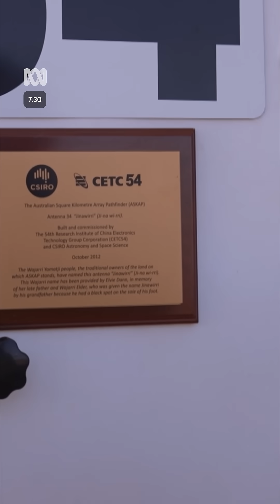This giant telescope is connecting culture to the outback and the universe | 7.30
Deep in the Australian outback, one of the world's biggest science experiments is being constructed. A majority of the field technicians are proud Wajarri, including Lockie Ronan - and for him, this is a full-circle moment, after discovering one of the nearby ASKAP telescopes was named after his grandfather, a prominent community member.